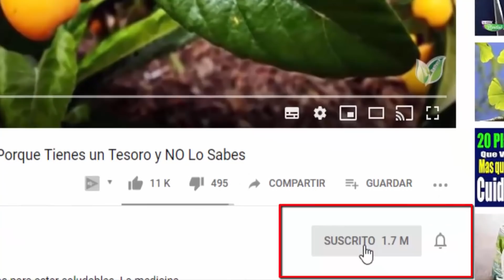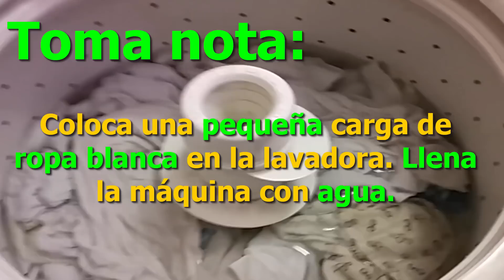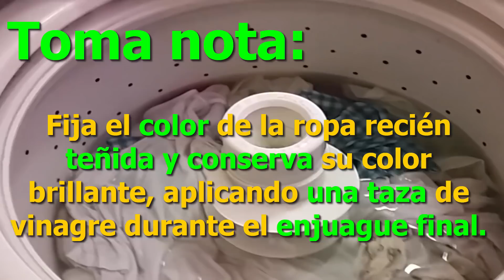Este es el SECRETO de las LAVANDERIAS para Blanquear las ROPAS y Eliminar las Manchas!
Lavar la ropa siempre ha sido un verdadero arte, pero mantenerla blanca y limpia mucho más. Uno de los trucos más antiguos es utilizar bicarbonato para blanquear las prendas de vestir y para hacer desaparecer las indeseables manchas. Por eso en nuestro canal Salud & Belleza te explicamos cómo blanquear la ropa con bicarbonato y vinagre de manera eficaz.

Compártelo así aportarás a la causa para que un amigo o una persona que necesite, pues se beneficie de esta información importante.